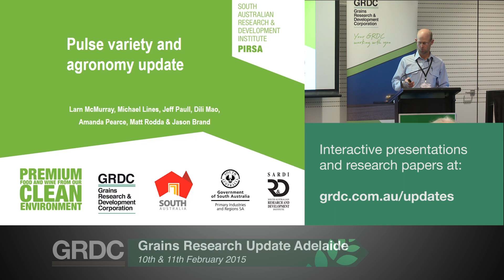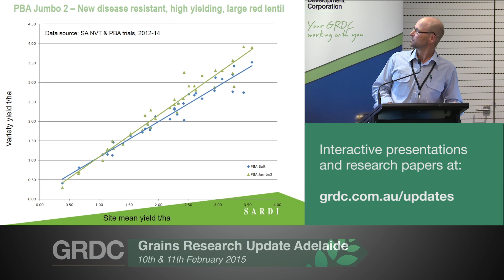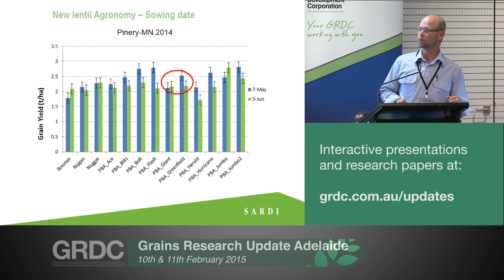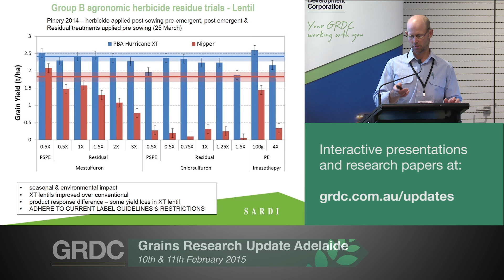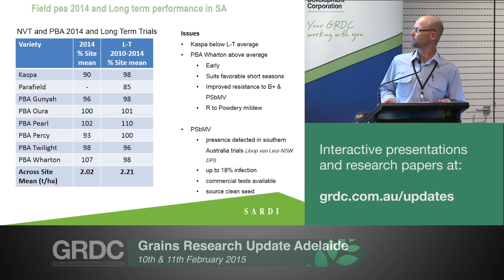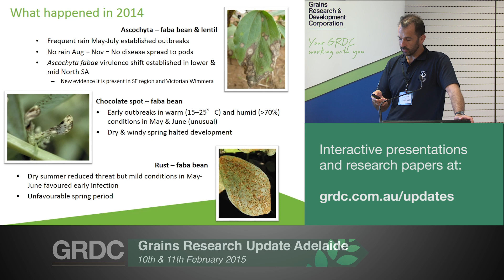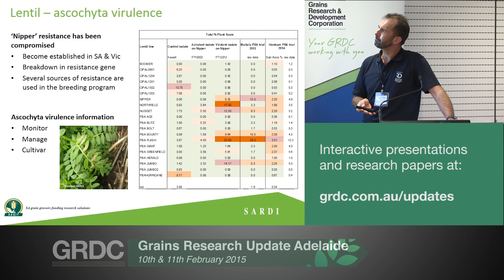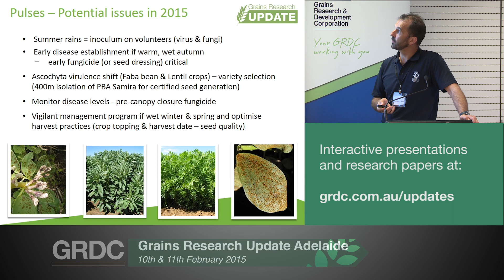Grains Research Updates 2015 | Adelaide | Pulse agronomy & disease update - McMurray & Kimber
Full titles of papers included in this presentation:
1. "New pulse variety and agronomy update 2015"
2. "Diseases of pulse crops in 2014"

Papers presented at GRDC Grains Research Updates 2015
Adelaide, SA - 11th February

First paper presented by Larn McMurray

Authors:
- Larn McMurray (SARDI)
- Mick Lines (SARDI)
- Dili Mao (SARDI)
- Amanda Pearce (SARDI)
- Jeff Paull (University of Adelaide)
- Matt Rodda (Vic Department of Environment and Primary Industries)
- Jason Brand (Vic Department of Environment and Primary Industries)

Second paper presented by Rohan Kimber

Authors:
- Rohan Kimber (SARDI)
- Jenny Davidson (SARDI)
- Matthew Rodda (Vic Department of Environment and Primary Industries)
- Mohammad Aftab (Vic Department of Environment and Primary Industries)

GRDC Project Codes: DAS00139, DAV00129, DAV0119, UA00127